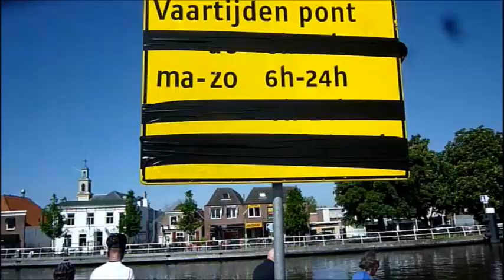Amsterdam-Rotterdam-Amsterdam 170 km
24 mei 2015 - Toertocht met FC Trappist